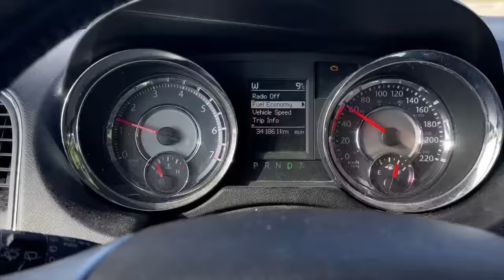What Did I Buy Now?